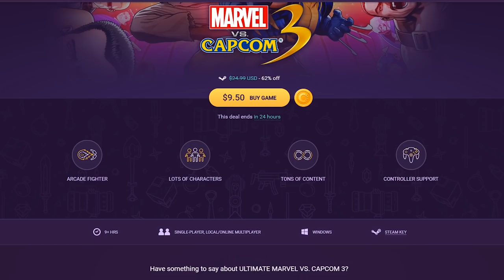BLOCKING BARDOCK! | Dragonball FighterZ Ranked Matches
BLOCKING FOR YEARS! This time in our dragonball fighterz ranked matches we bring our main team of krillin, ssj goku, and yamcha! Lucky for us we run into a bardock player that is more than happy to let us practice our defense!